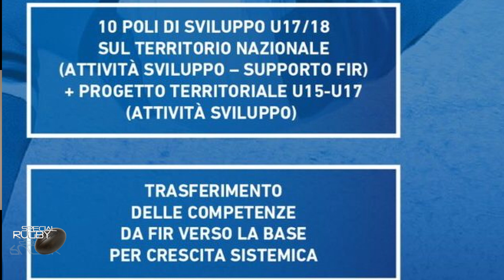220218 Special Rugby Tv include post match Lyons vs Petrarca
Puntata settimanale sul canale Sky 810 Well Tv aggiornata con il post match Lyons Piacenza vs Petrarca con la testimonianza di Andrea Marcato